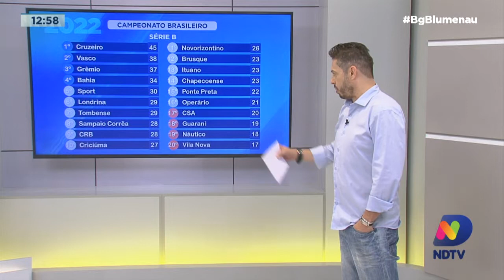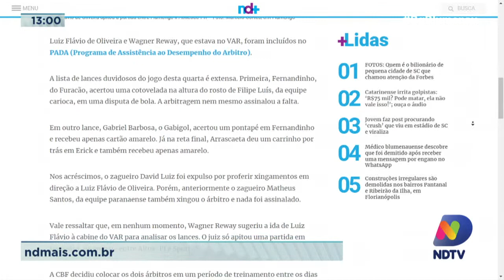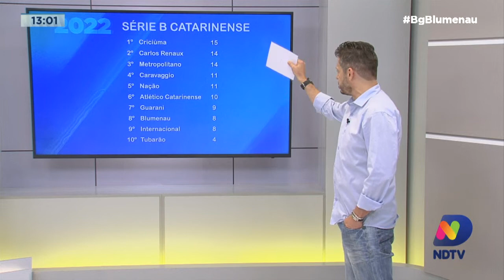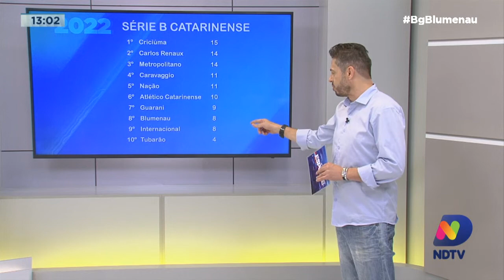Confira os destaques do esporte no Balanço Geral